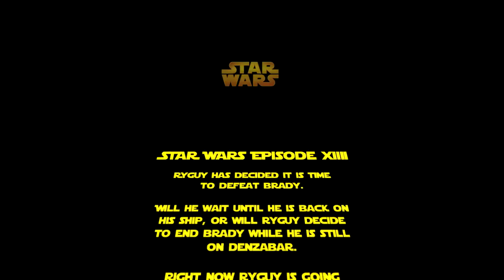Minecraft "STAR WARS" - Kill Brady!? #14 (Minecraft Roleplay)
MINECRAFT ROLEPLAY: Minecraft STAR WARS - STAR WARS - Home!? #14 w/ Ryguyrocky! Minecraft Roleplay Star Wars Part 14 / Ep 14 .. Today, Ryguy takes you through the Minecraft Jedi School & Minecraft Star Wars (Minecraft Roleplay) for your viewing enjoyment. Check this out! Oh, and remember the water tastes delicious!

MINECRAFT ROLEPLAY: Minecraft StarWars - Minecraft Roleplay! Part 1 / Episode 1 (Playlist)

Next Minecraft Star Wars Roleplay - COMING SOON